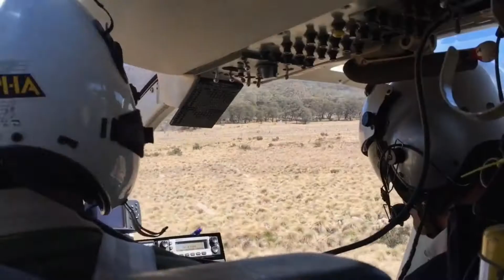top 10 biggest snake in the world ( বাংলা ) । পৃথিবীর সবথেকে বড় সাপ | largest snake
today i am tell about the top 10 biggest snake in the world in bangla

question - 1 - what is the biggest snake in the world
question - 2 - what is the largest snake in the world
question - 3 - biggest snake found on the earth
question - 4 - is anaconda and python is the biggest and largest snake in the world

video description -

number - 1 - 33 feet anaconda
number - 2 - brazil river anaconda
number - 3 - the nabau
number - 4 - medusa
number - 5 - indonesion python
number - 6 - king cobra
number - 7 - green anaconda
number - 8 - burmese python
number - 9 - world largest snake
number - 10 - giant snake